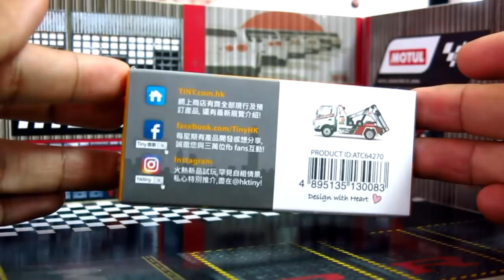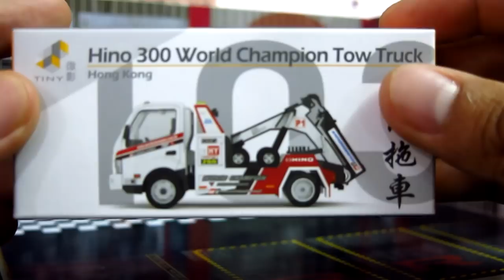รีวิว Hino 300 World Champion Tow Truck Diecast 1:76 Model Car